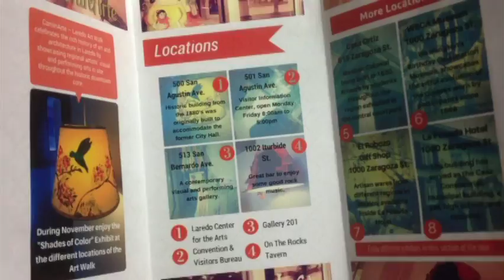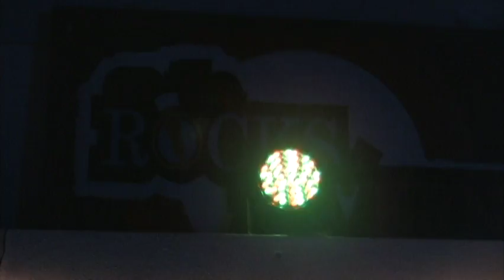CaminArte!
CaminArte is a new heritage tourism offering in Laredo Texas. An open air art festival which begins in January 2015 in Laredo's Historic Downtown.